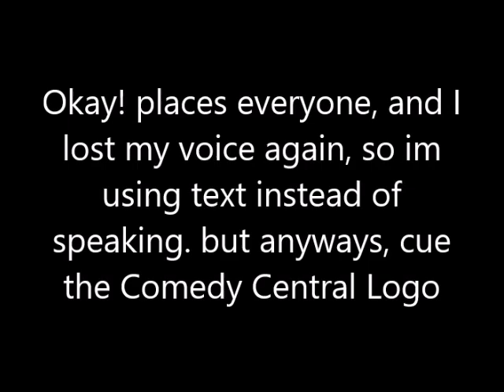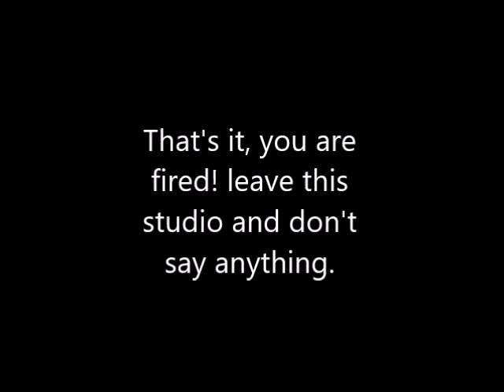Logo Bloopers Season 7 Episode 3: Comedy Central Logo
Geometry Dash : RealTMYT

About:

Hey guys, It’s me! I’m the YouTuber who makes Logo Bloopers Videos, Gaming Videos, Watch The Logo videos,
Plotagon videos, Logo videos, DVD Unboxing videos & more!